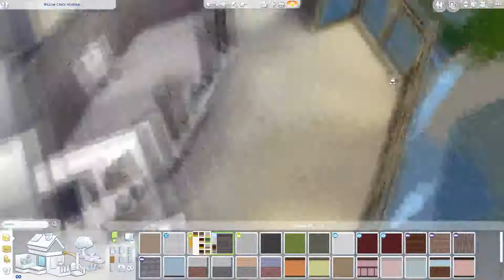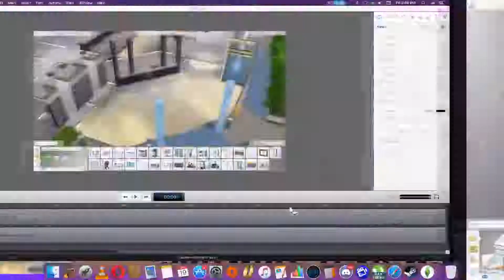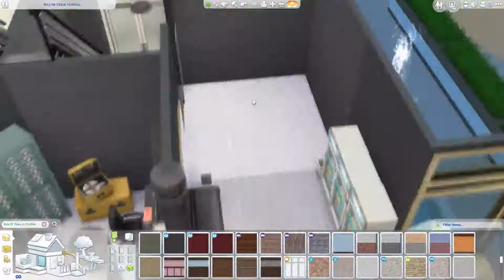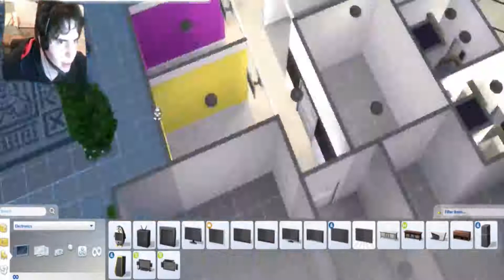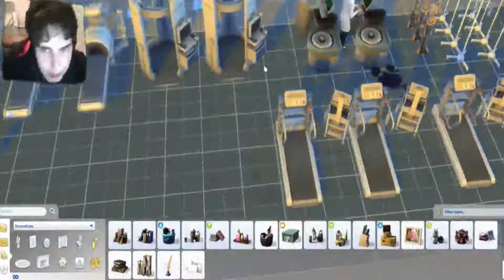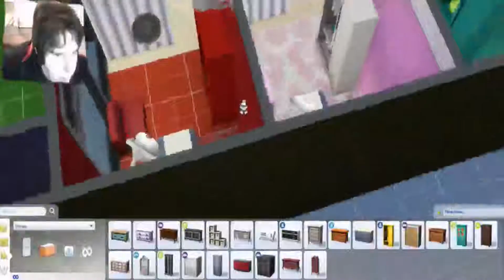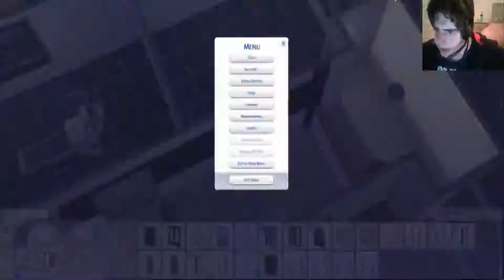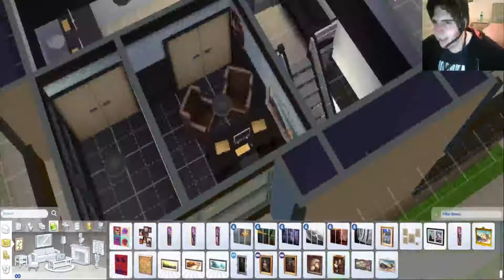The Sims 4 Building Video | Willow Creek Hospital W/ SIMply Caity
The Sims 4 Building Video | Willow Creek Hospital With SIMply Caity